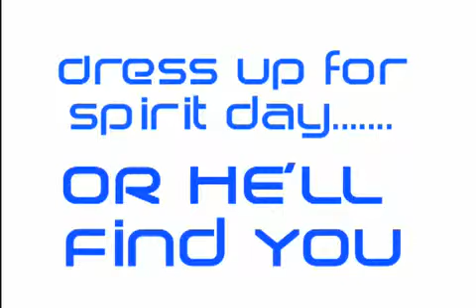Spirit Day Commercial (December 2009)